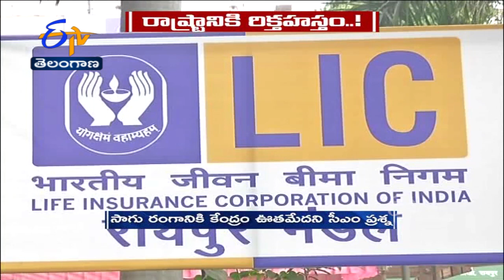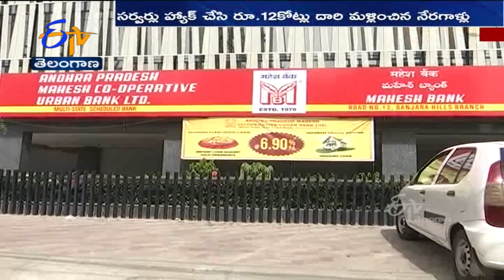Ghantaravam 9 AM | Full Bulletin | 2nd Feb 2022 | ETV Telangana | ETV Win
2nd Feb 2022 | Ghantaravam 9 AM | ఘంటారావం | ETV Telangana | ఈటీవీ తెలంగాణ | ETV Win | ఈటీవీ విన్‍#